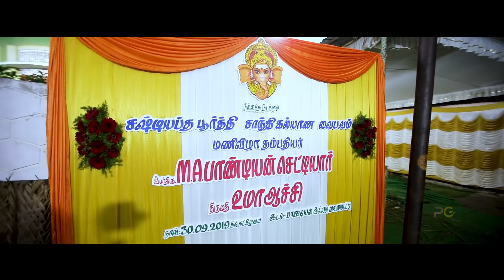Karaikudi Wedding Candid Part 2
Song credit and copyright to SME (on behalf of Sony Music Entertainment); UNIAO BRASILEIRA DE EDITORAS DE MUSICA - UBEM, SOLAR Music Rights Management, LatinAutor - SonyATV, Sony ATV Publishing, SMEIndia_Pub, LatinAutor, and 9 Music Rights Societies

Song Name - Onakkaaga Poranthaenae
Movie - Pannaiyaarum Padminiyum
Singer - Balram, Sandhya, S.P. Charan, & Anu Anand
Lyrics - Vaalee
Director - S.U. Arun Kumar
Starring - Vijay Sethupathi, Iyshwarya Rajesh
Banner - Magic Box Films